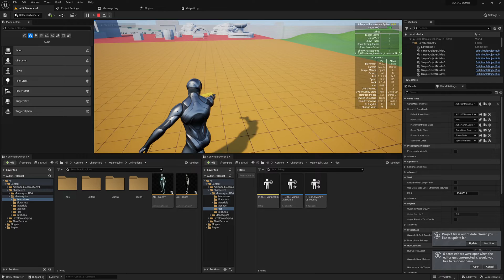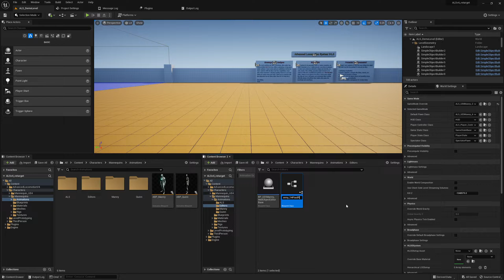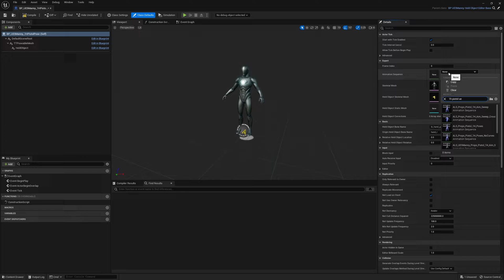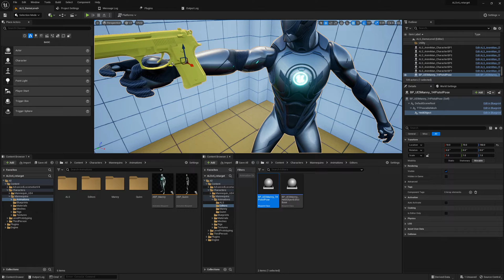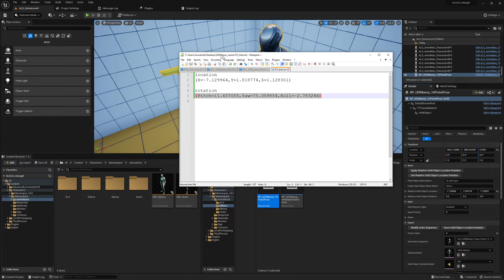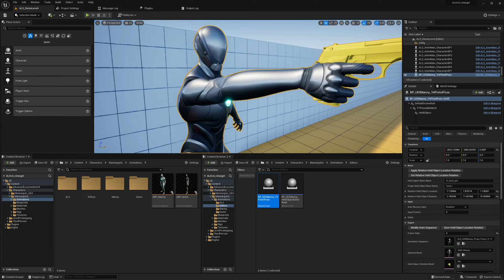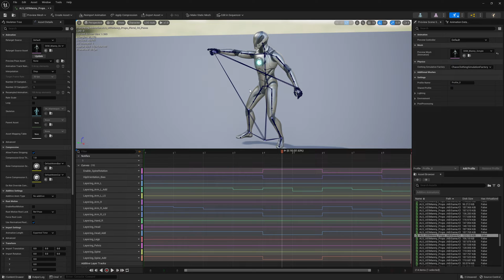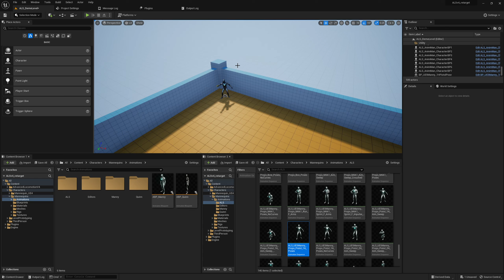#15 1H Pistol Pose - IK Retargeting with TTToolbox 4 Beginners | Unreal Engine 5.1 Manny ALS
So it is now time to fix the 1H pistol pose with the tool from TTToolbox.

Keep in mind I am already working on a better version based on ControlRig. But it is way more effort to get a decent workflow in sequencer like we have seen from the Held Object Editor.

Here you will find the relative offset that I used in the video.
location
(X=-7.781547,Y=2.347455,Z=1.465659)

rotation
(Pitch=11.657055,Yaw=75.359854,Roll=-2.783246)